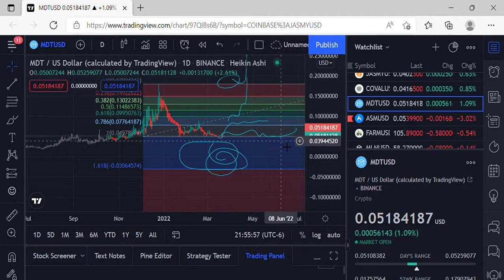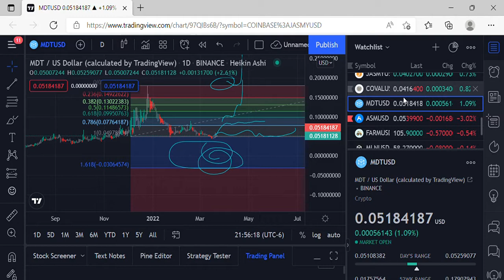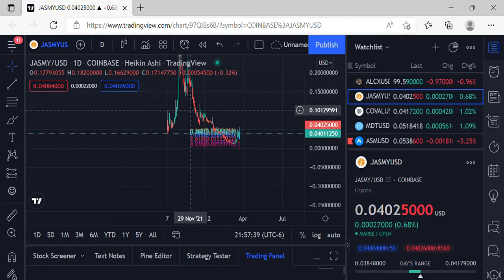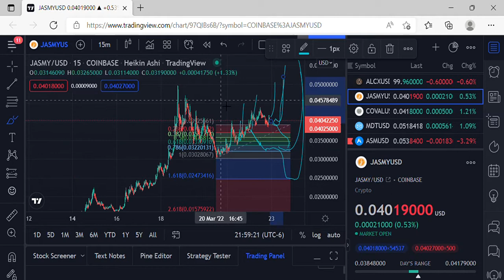ASM, ,MDT, COV,JASMY